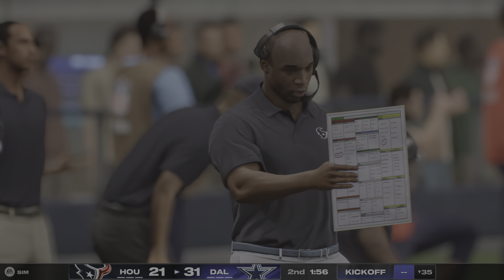NFL Monday Texans Madden game